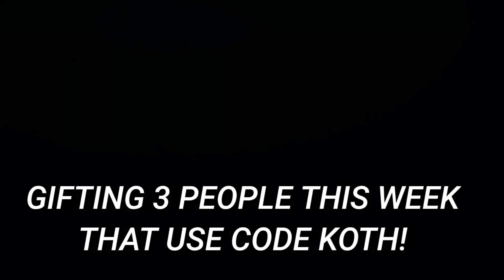Fortnite Nintendo Switch Pro Arena Gameplay! (11,000 Arena Points)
Face Reveal At 3000 People Using Code "Koth" In The Fortnite Itemshop!😊

Best 30FPS Switch Pro Player
Fortnite Nintendo Switch Arena Highlights (11,000 Arena Points)
Fortnite Nintendo Switch Arena Gameplay (11,000 Arena Points)
BEST 30FPS SWITCH PLAYER
Best Nintendo Switch Fortnite Player In Season 7 !
(Fortnite Montage)
(Nintendo Switch Fortnite Montage)

Song link:

Use Code "Koth" In The Item Shop!